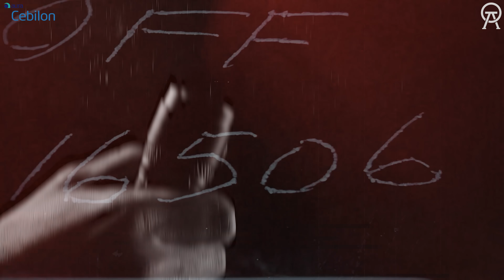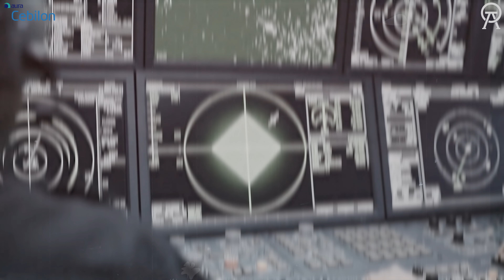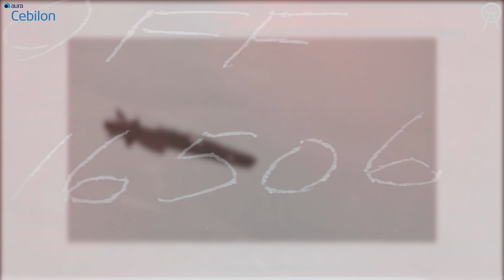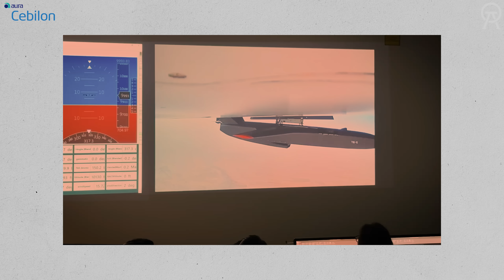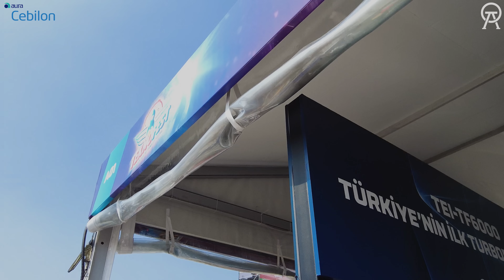ANKA-3'ten F-35'e Büyük Şok - Hangisi Daha Görünmez? (29 KM Şoku!)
Gerçekten ANKA-3, dünyanın en gelişmiş uçağı kabul edilen F-35’ten daha mı görünmez? Amerikan Patriot sistemlerini 29 kilometrede çaresiz bırakan o mühendislik sırrı ne? Bu videoda, Türk savunma sanayiinin en stratejik projelerinden biri olan ANKA-3’ü; radar kesit alanından, "Süper Şimşek" sahte hedef taktiğine kadar en ince ayrıntısına kadar inceliyoruz. Geleceğin savaş doktrini "Ağ Merkezli Harp" ve KAAN ile ANKA-3’ün gökyüzündeki ölümcül ortaklığına hazır olun.